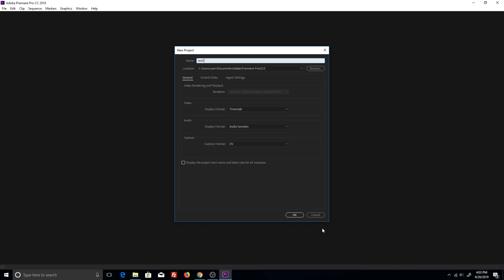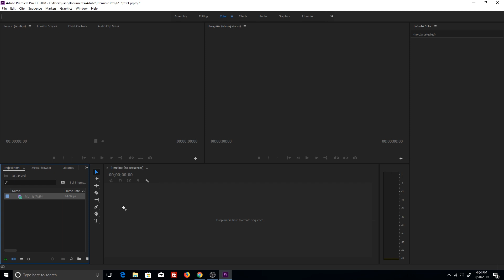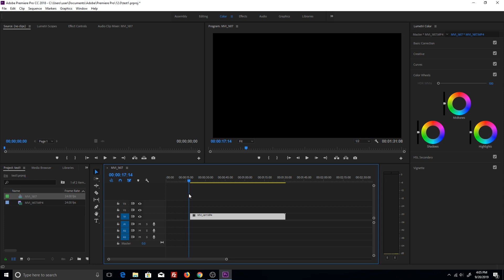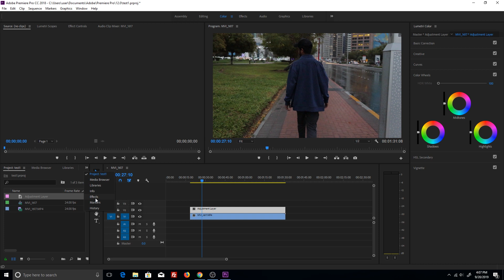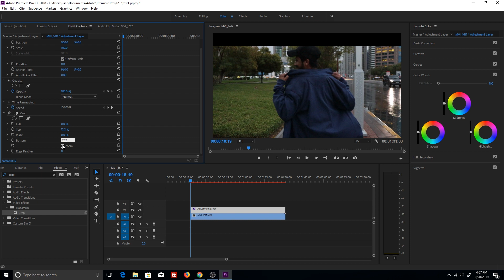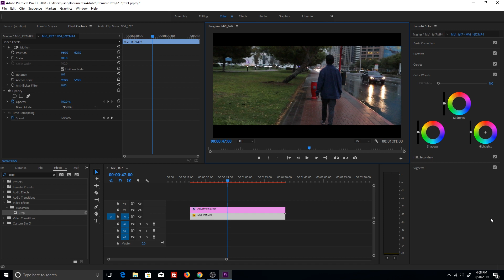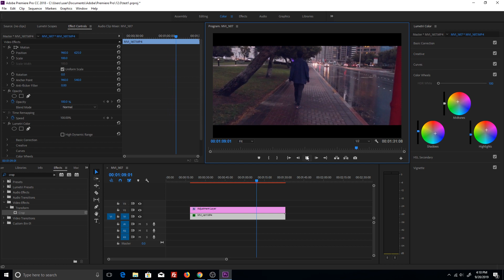Filimic Look in Premiere Pro Malayalam | ഫിലിമിക് ലുക്ക്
Filimic Look in Premiere Pro Malayalam

Differences between video and film
Frame rate: 24 frames per second for film, 50 or 60 fields per second for old SD video. Modern video cameras shoot 24 and up as well.
Shutter angle: Shorter (90° - 210°) for film, often ~350° for old video. Modern video cameras have adjustable electronic, or – in Arri's video cameras – mechanical shutters.
Dynamic range: film and video systems have widely varying limits to the luminance dynamic ranges that they can capture. Modern video cameras are much closer to the dynamic range of film, and their use is better understood by directors.
Field of view and depth of field: Depth of field is tangentially related to the size of the image plane, however, it is a popular misconception that the image plane is directly related to DOF. Smaller image planes (whether film or sensor) require a proportionally smaller lens to achieve a similar field of view. This means that a frame with a 12 degree horizontal field of view will require a 50 mm lens on 16 mm film, a 100 mm lens on 35 mm film, and a 250 mm lens on 65 mm film. And a 250 mm lens delivers much shallower DOF than a 50 mm lens does. It follows that standard lenses on most consumer video cameras with small sensors provide much larger depth of field than 35 mm film. Digital cinema cameras like the Red One or Panavision Genesis, as well as some digital SLR cameras with video capabilities, (such as the Canon EOS 5D Mark II), have sensors roughly equal in size to 35 mm film frames and thus show the same field of view characteristics.
Photo-chemical color-timing/grading: only possible with film; white balance adjustment for video performs a similar function.
Noise type: film grain noise generally differs both statistically and visually from digital sensor noise. However, artificial noise can be added to video, to simulate film grain.
Jump & Weave: Images projected from film do not always align properly from frame to frame when projected on screen due to minor variations in sprocket hole size.